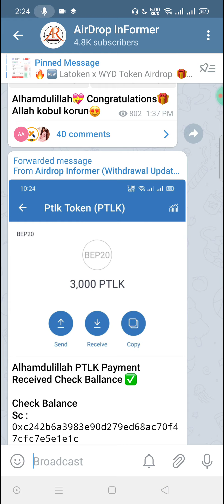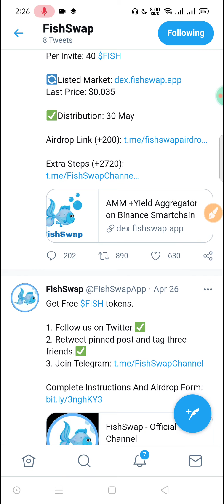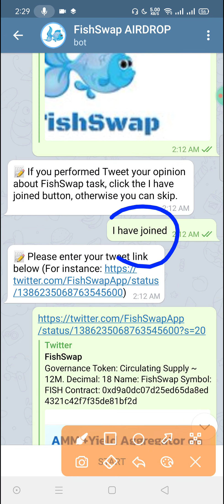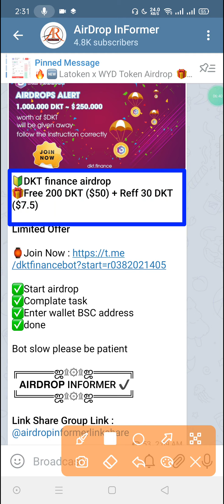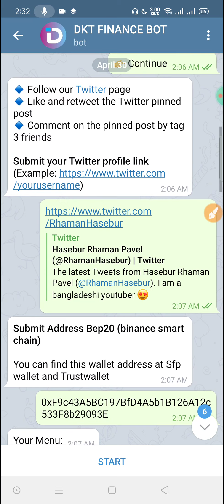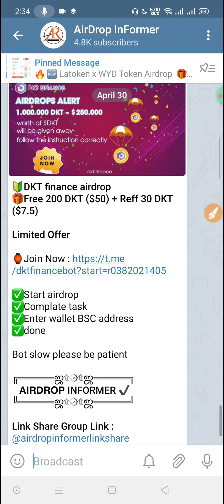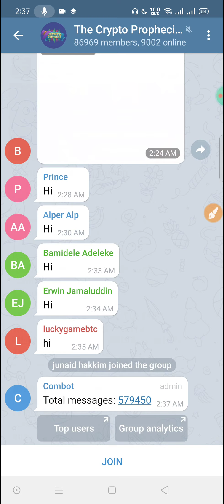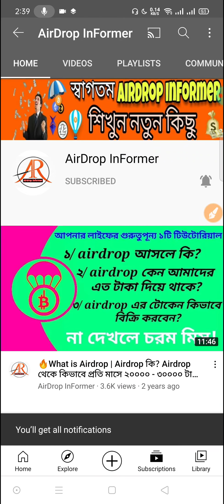100$ Unlimited time 🚀 New airdrop 😱 Crpto airdrop | 100$+ loot unlimited trick | Airdrop Informer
100$ Unlimited time 🚀 New airdrop 😱 Crpto airdrop | 100$+ loot unlimited trick | Airdrop Informer

➡️Online Income

📌 Bangladeshi Youtuber